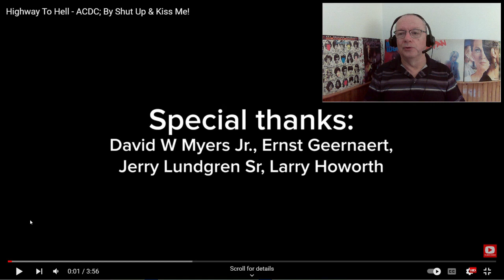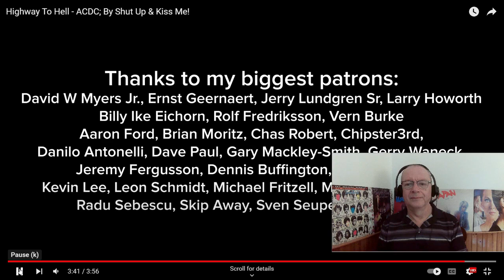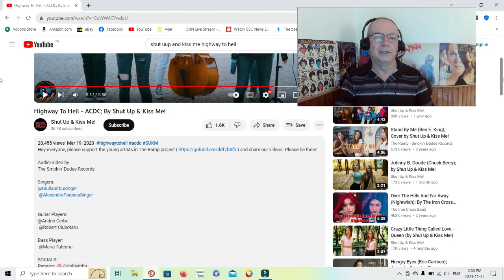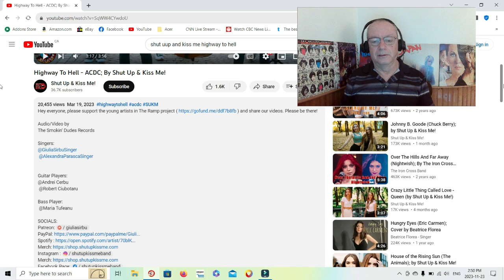Reaction to Shut Up and Kiss Me - Highway to Hell (AC/DC cover)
Sweet cover!

If you want a shout out, don’t forget to give me a shout out name.

My short stories. A Troubled Mind is a Terrible Thing to Waste:
Volume 2 (paperback)
Volume 1 (e-book)
Volume 1 (paperback)